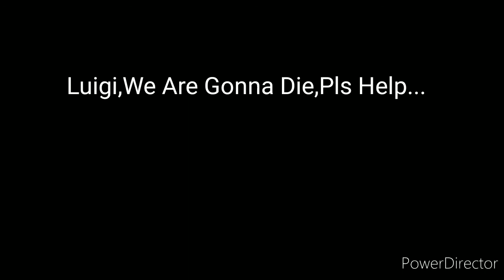Water Mario Tries The BLJ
A prequel to Luigi's Adventure